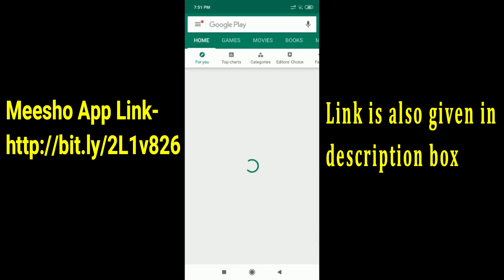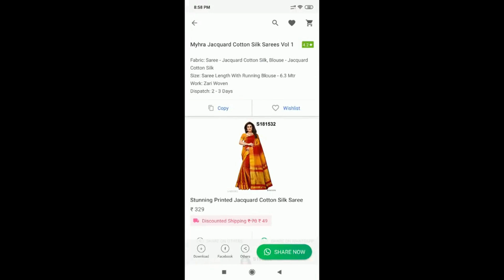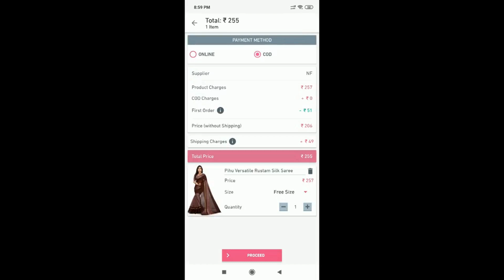How to Earn 20K-30K online without any Investment || Online Money Earning APP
Start business from home without any investment . Join me and 1 Lakh+ people who are earning money from home using Meesho App